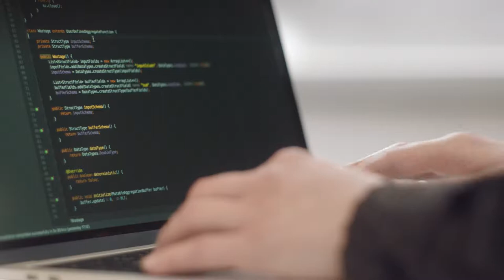TESCO — Software Sorcerer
Credits

Agency: BBH London / Black Sheep Production

Creative Production Studio: Ars Thanea
Executive Creative Director: Peter Jaworowski
Producer: Anna Pietrzak
Direction: Adam Torczyński
Art Direction: Adam Torczyński, Marcin Kowalski
Concepts/Digital Paint: Michał Urbański, Piotr Rosłan
Motion Capture Session: Mocap.pl
Choreography & performance: Zofia Lelek
Rigg: Juice.pl, Piotr Wołoszynski
3D Lead: Łukasz Skurczyński
3D: Maciej Łypik, Łukasz Skurczyński, Jakub Włodarczyk, Michał Serafin, Ernest Kośka
FX: Maciej Łypik
Animation: Piotr Wołoszyński
Edit: Adam Torczyński
Compositing: Łukasz Stolarski, Łukasz Wiktorzak